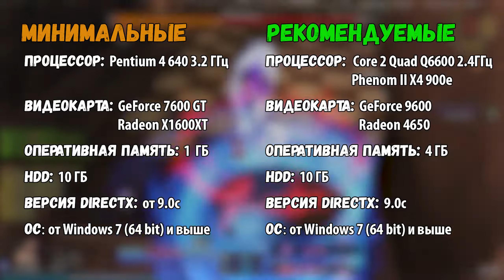🔥 Kritika Online обзор 2023 💀 Kritika Online на русском gameplay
👺 В Kritika Online русский сервер открывает свои двери для всех желающих❗ Все мы изголодались по драйвовым ММОРПГ с быстрой боевой системой и огромным разнообразием классов.
👀 Посмотри на Kritika Online обзор от нашего канала и убедись, что не важно сколько лет игре Критика онлайн, если она круто сделана, то весело в ней время будет проводить даже спустя почти 10 лет с момента релиза❗ В критика онлайн обзор
😈😤 Kritika Online на русском сервере для многих станет той самой отдушиной, где можно вечером весело провести время исполняя крутые и эффектные комбинации умений побеждая толпы врагов.

Kritika Online - обзор
😎 Ты найдешь в этой игре всё❗ Даже скажу больше! Kritika Online PvP ориентированная игра❗ По ней даже проводились турниры❗ И даже если у тебя появиться вопрос по типу,  Kritika Online стоит ли играть❓ Я тебе уверенно скажу - да, стоит! В наше время на ру секторе не так часто появляются локализированные ММОРПГ, тем более в Kritika Online классы довольно необычны и на них интересно отыгрывать.

☹️ В Критика онлайн обзор классов требует времени. Не понравиться класс❓ Ты всегда можешь создать новый и быстро прокачать его❗ К счастью прокачка в этой игре не долгая и в Kritika Online прохождение сюжетной цепочки квестов не займет много времени.

🧐 Увы, сказать по численности игроков и в Kritika, какой онлайн я тебе не смогу, но поверь, новых друзей ты тут сможешь найти себе с легкостью❗
Если задался вопросом: Kritika Online какой онлайн — смотри видео.

Содержание:
0:00 Начало
0:33 Персонажи в Kritika Online
1:00 Редактор персонажа
2:10 Боевая система
3:05 Мир, ПвП и ПвЕ
4:10 На что похожа Критика
4:23 Система заточки
5:10 Системные требования Критика онлайн
5:32 Донат
6:04 Выводы
6:55 Что ещё посмотреть

Ты просмотрел на игру Kritika обзор